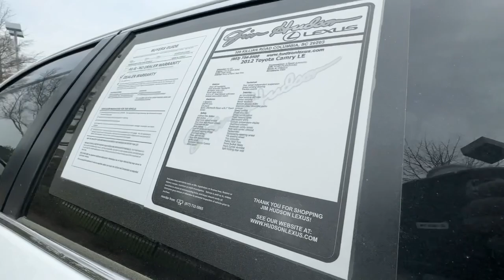2012 Toyota Camry Columbia, Lexington, Chapin, Irmo, Camden, SC CP8501A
Super White Used 2012 Toyota Camry LE available in Columbia, South Carolina at Jim Hudson Lexus of Columbia. Servicing the Lexington, Chapin, Irmo, Camden, SC area.

Clean CARFAX. Odometer is 38720 miles below market average!brbr2012 Toyota Camry LE Ivory w/Fabric Seat Trim, ABS brakes, Electronic Stability Control, Illuminated entry, Low tire pressure warning, Remote keyless entry, Traction control.brbrbr10 Million Meals fed through Harvest Hope right here in the Midlands. Donated land for Toby's Place, a women & children's shelter. Proudly support the brave men & women of our US Military and all First Responders. Currently dedicated to supporting over 110 local charities in our beloved community. Ranked #1 in Customer Satisfaction by Lexus for the Nation in 2021.